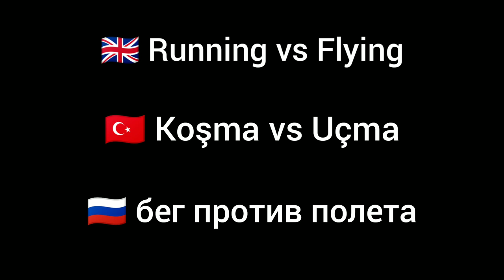Glider Fully Explained | Last island of Survival | Last Day Rules | [EN] [TR] [RU]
Today I will show all details of Glider in Last Island of Survival.

How to get glider :
Glider|Pink Party - 2800 tickets in store
Glider|Navy - 24 Badges in restart shop
Glider|Street Graffiti - Not Available
Glider|Lucky Oriental (one in video) - Not Available

In-Game : Azakar

Played on : Black Shark 1